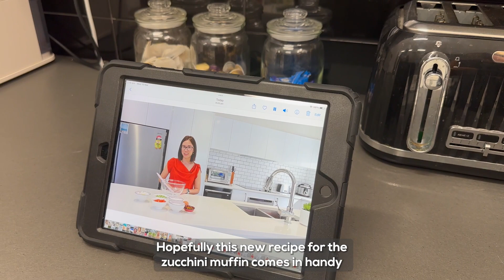Cooking with ORS’ world-class chefs Trav and Lazz.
Its Dietetitans week we thought we would try cooking a healthy recipe with the help of ORS’ world-class chefs Trav and Lazz.
Check it out as the boys try making a healthy Zucchini muffin recipe from ORS’ National Manager for Dietetics Erene Thong.

Milk, flour, eggs and a microwave – what could go wrong?